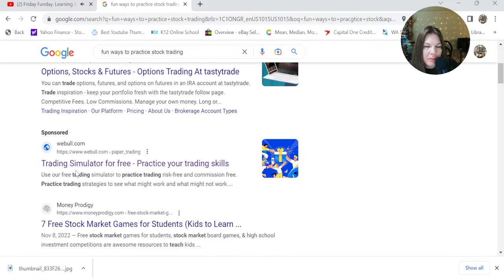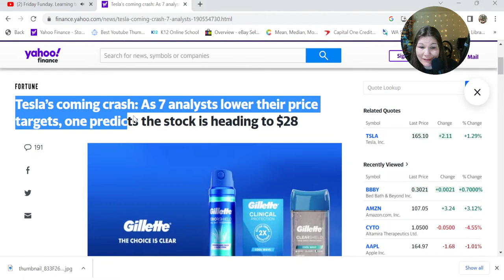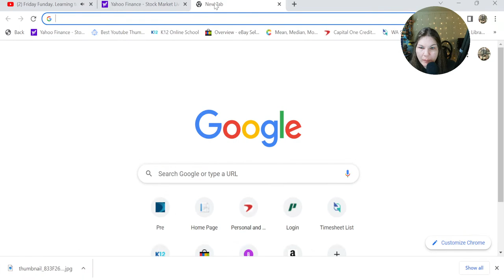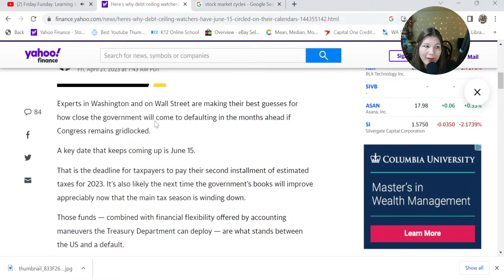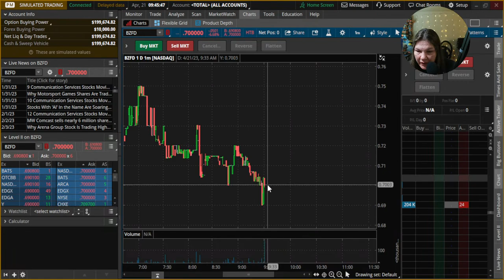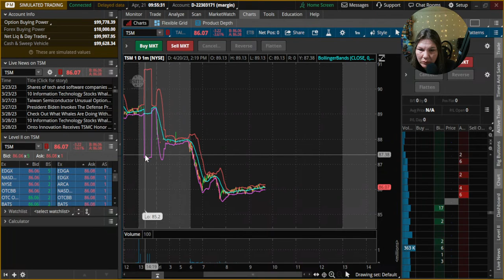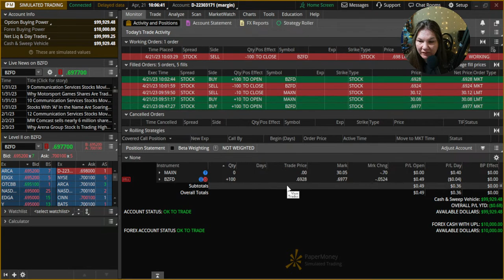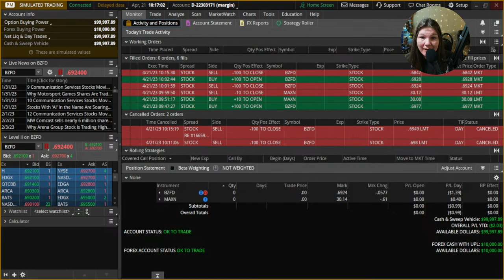Friday Funday. Learning to trade at 40. Day 19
Join me as I attempt to teach myself everything I need to know to trade on the stock market. Come along and see if this normal everyday 40 year old gal can learn what it takes to make it big on the market or lose my shirt altogether! Perhaps YOU will even gain some knowledge on the way. You can start at day 1 in my stock Market learning folder and see the basics like "what is the stock market", and what are shares, bonds, and more! Have a great day neighbors!

The information contained here and the resources available are not intended as, and shall not be understood or construed as, financial advice. I am not an attorney, accountant or financial advisor, nor am I holding myself out to be, and the information contained here is not a substitute for financial advice from a professional who is aware of the facts and circumstances of your individual situation.